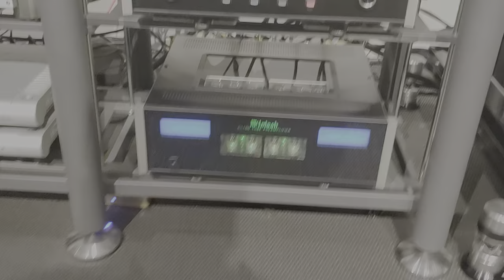04 아방가르드